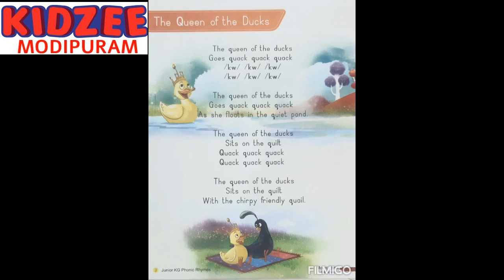THE QUEEN OF THE DUCKS : SYMPHONICS